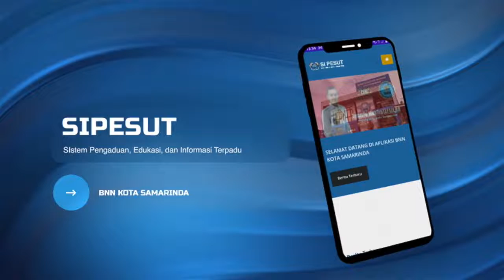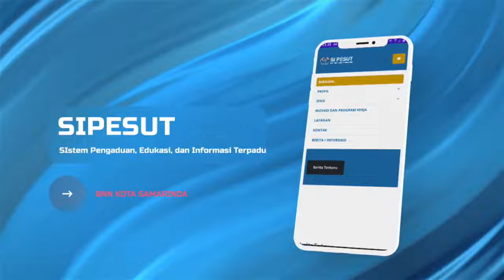Hari Anti Narkotika Internasional 2022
Dalam Rangka Memperingati Hari Anti Narkotika Internasional 2022, pada tanggal 23 Juni 2022 BNN Kota Samarinda Melaunching Aplikasi SIPESUT, Aplikasi SI PESUT singkatan dari sistem pengaduan, edukasi dan Informasi Terpadu. Aplikasi ini berbasis Android yang tersedia di PlayStore, untuk mempermudah masyarakat mengakses informasi, layanan maupun pengaduan mengenai BNN kota Samarinda.
Call Center BNN Kota Samarinda : Telp/SMS/Whatshapp (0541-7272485,/ 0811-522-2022)